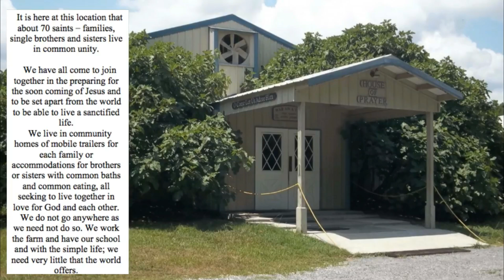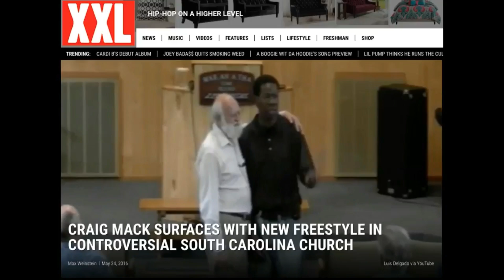The Last Days of Craig Mack: Rap, Religion & Reclusion [Updated]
Craig Mack was best known for his hit "Flava in Ya Ear" back in 1994.  And he was an integral part of the foundation of Bad Boy records. This is a summation of what "I" have seen reported about him in his last days.

***MY LINKS
BUNDLE SALE!